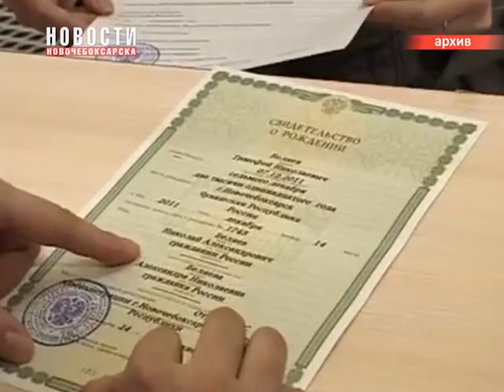С 1 октября в органах ЗАГС внедряется Единый государственный реестр записей актов гражданского состо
С 1 октября государственная регистрация акта гражданского состояния будет производиться органом ЗАГС посредством составления в Едином государственном реестре записей актов гражданского состояния соответствующей записи акта гражданского состояния в форме электронного документа и на бумажном носителе.